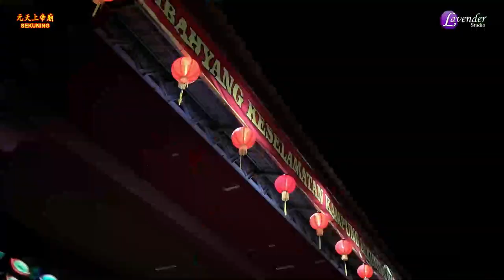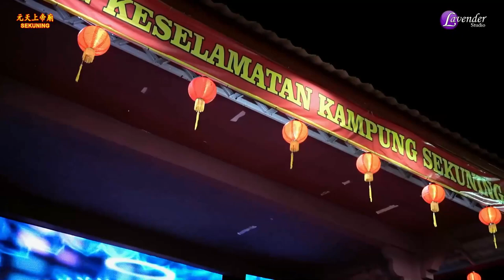Yayasan Guang Tian Siang Ti Bio (Sekuning) Part 3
Sembahyang Keselamatan Kampung Sekuning & Sekitarnya, Dimeriahkan Artis-artis dari Malaysia dan Tanjungpinang, Tanggal, 22 & 23 Oktober 2023